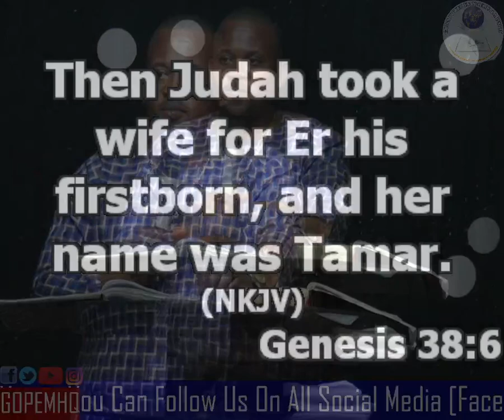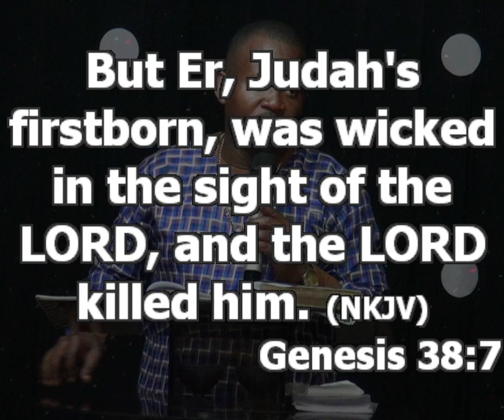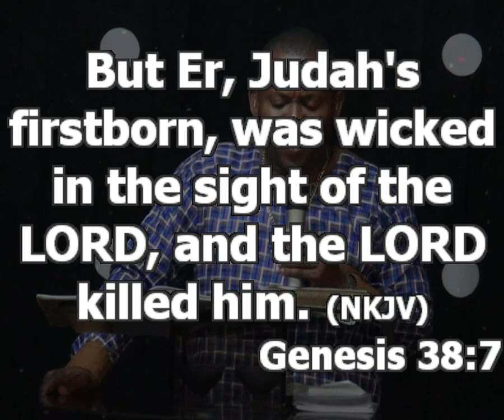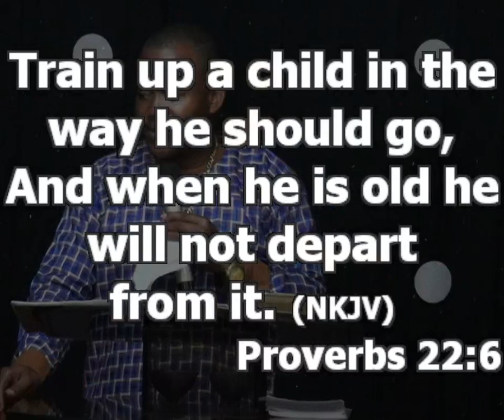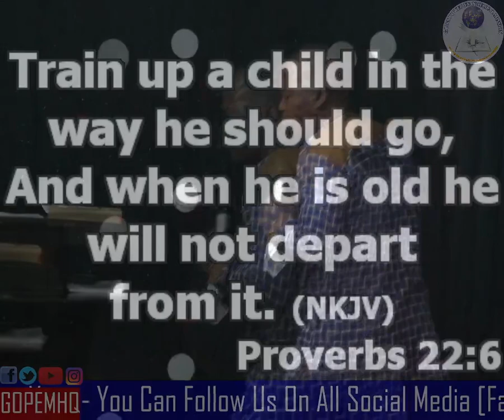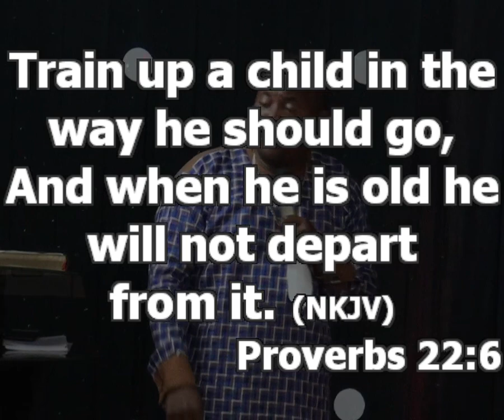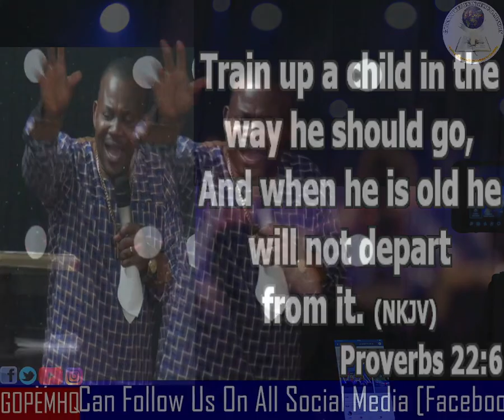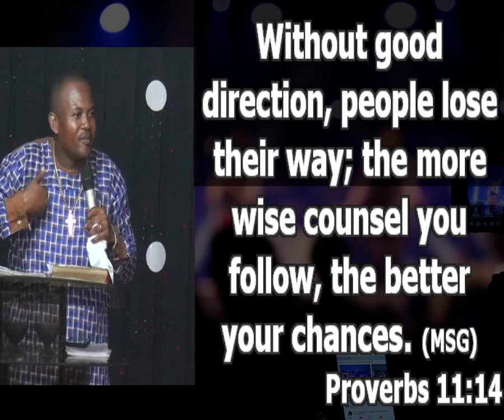Domestic Violence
What does God do to wicked people? He kills them
What is domestic violence?

Whenever you put up an act that involves suffering or when someone experiences destruction and feel pain as a result of your actions.

It is called “domestic violence” because it happens at home

Foundation Sources Of Domestic Violence

1. Failure of parents to do their work well on their children. Those children are the ones who become husbands and wives tomorrow. Parenting is the foundation of all domestic violence.

Prov 22:6. It is not God’s responsibility to raise children but the parents’ or guidance. The duty of everyone in charge of children is to make sure that the child (ren) is/are properly trained.

Also, it is not the duty of pastor of the church to teach the members morals. The pastor is to teach them to know God

You must train a child in the way he should go, not in the way he likes to go. The source foundation is parents that are not doing their works well. Parents should understand that academic excellence cannot take the place of good character

Spend plenty time with your children in other to help them build reputable character. Godly habits and good characters are completely different. Parenting is the major thing lacking today’s marriages. Don’t bring into the world, children that you will not have time for.

a. When people go into marital relationship without guidance. Allow yourself to be guided when it comes to marital relationship. Proverbs 11:14msg

How many books about marriage have you read. If you submit yourself for guidance you will be properly counseled.

2. Insecurity: Never marry a person you feel insecure around. Don’t marry anyone you feel you are not worthy of marrying.

How to conquer insecurity

i. Believe in yourself
ii. Don’t stretch for you cannot maintain
iii. Offer your best and allow the will of God to be done

3. When couples don’t know and respect each other’s boundaries (limit). Learn to know it or else it leads to someone else. Study yourselves and know each other’s strength and weakness. Respect each other’s limits. Nobody is yet a saint. We are all in the making.